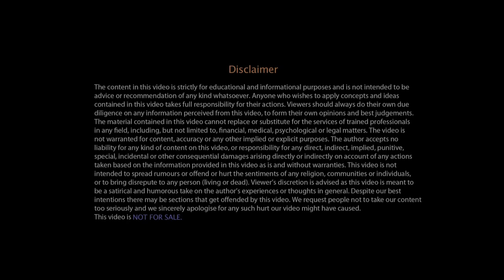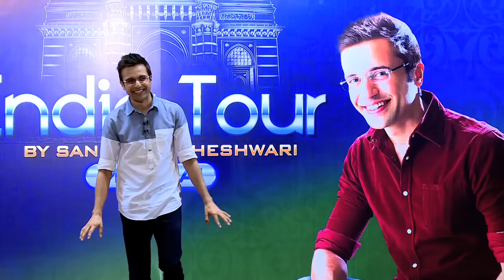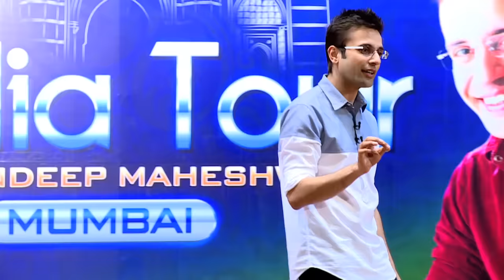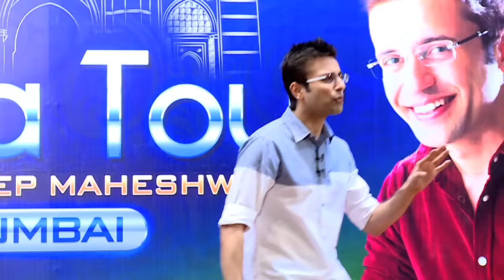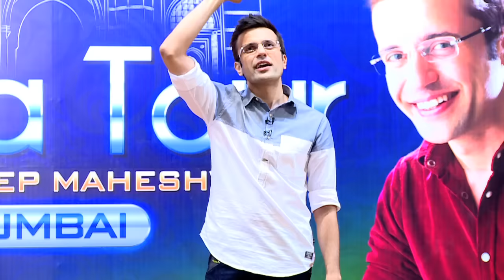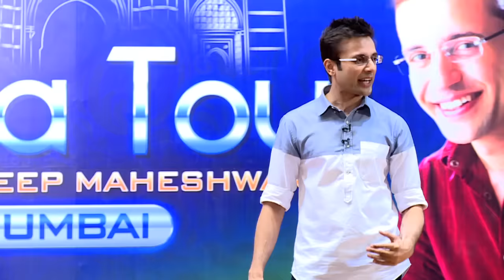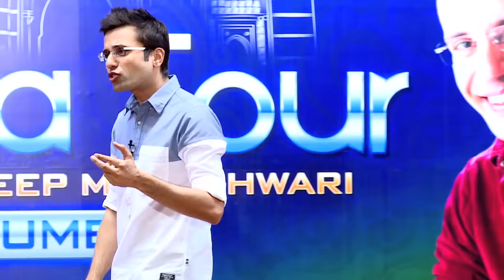Guaranteed Success - By Sandeep Maheshwari I Hindi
Rising from Mediocrity to Excellence: A Guaranteed Path to Success!

He is the Founder of ImagesBazaar, the World's largest collection of Indian images. A World Record holder in photography, he has also received many awards and accolades in recognition of his work. To mention a few; Star Youth Achiever Award, Young Creative Entrepreneur Award and Pioneer of Tomorrow Award. He also featured on the cover of the Business World Magazine as one of the most "Promising Young Entrepreneurs of India". His thoughts have been echoed by almost all the leading magazines, newspapers and television channels such as The Times Of India, The Economic Times, Hindustan Times, India Today, CNBC-TV18, IBN7, ET Now and more.

At 32 years, Sandeep has tasted both failure and success. Inspiring countless people from all walks of life in discovering their true potential through his Free "Life-Changing Seminars", he strongly believes that, "If you have more than you need, simply share it with those who need it the most."